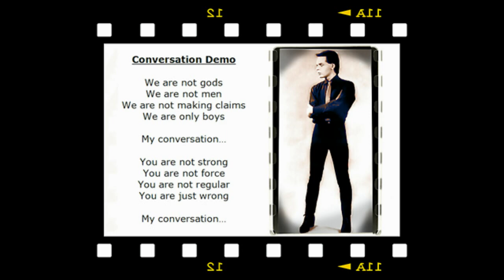Gary Numan - Conversation Final Demo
Had a little more time to flesh out and tweak this short demo.  Although this is only a small part of Gary Numan's Conversation, the demo has unintentionally transformed into a song in its own right.

The earlier version posted was well. crap, so I've deleted it.

Instruments used -

Korg MS 2000 synthesizer - bass synth/vocoder.
Alesis Fusion synthesizer - Polymoog (Vox Humana) patch/SFX.
Synare 3 drum synthesizer - Numanesque synthetic percussion.